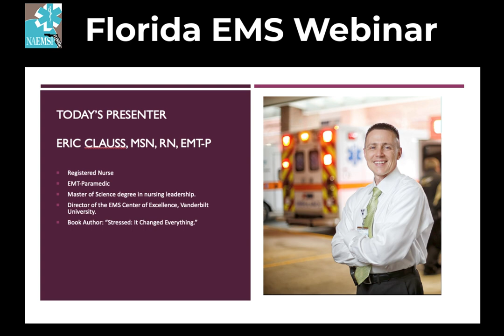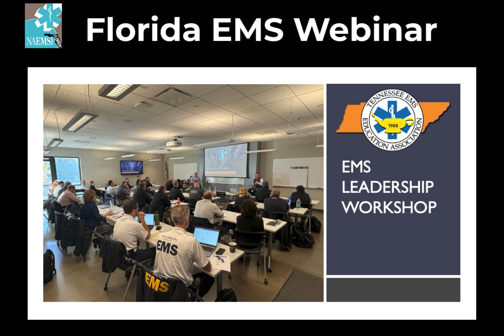Eric Clauss, MSN, RN, EMT-P: EMS Leadership Workshop (1/26/24)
Eric Clauss, MSN, RN, EMT-P is a Registered Nurse, an EMT-Paramedic and has his Master of Science degree in nursing leadership. He has been in the emergency profession since 1986 serving in roles such as firefighter, paramedic, deputy coroner, charge nurse, instructor, and preceptor. He has been at Vanderbilt University Medical Center since 2005 and currently serves as the Director of the EMS Center of Excellence. Eric has been speaking regionally and nationally for over a decade, has written several publications, and is the author of the book “Stressed: It Changed Everything.”

In our conversation today Eric takes a bold step towards progress in the EMS industry. He discussed the importance of leadership in EMS and then described the Tennessee statewide EMS leadership project, which has the potential to inspire great change.

He and his team are revolutionizing EMS with their new Leadership Initiative - featuring inspiring podcasts, dynamic workshops, and a dedicated Leadership Committee. A model for nationwide EMS transformation!